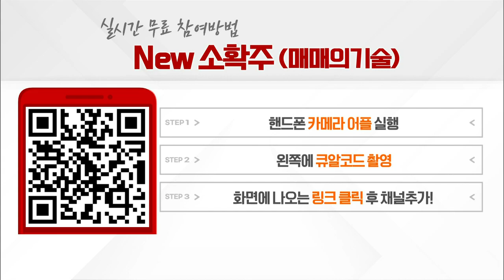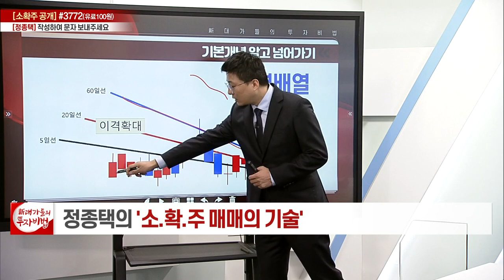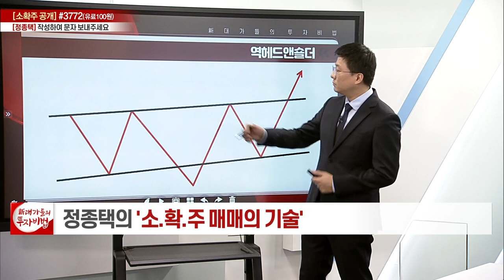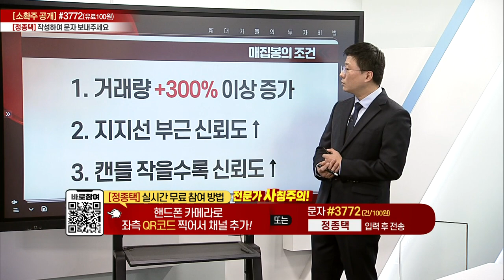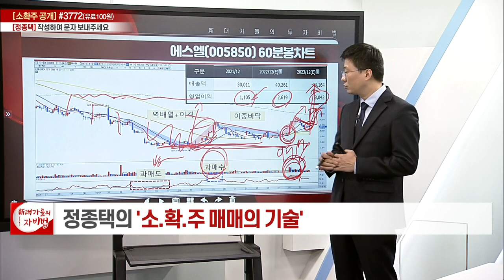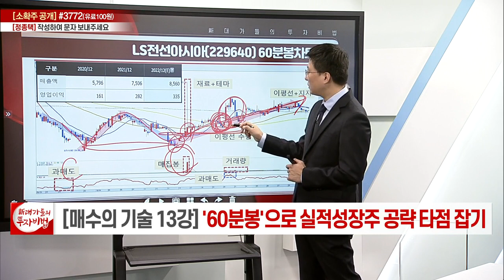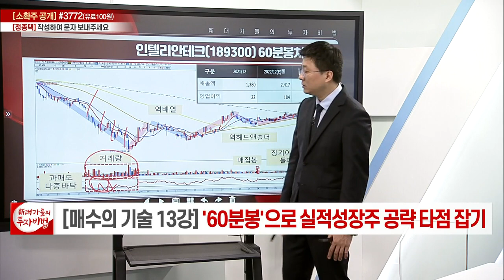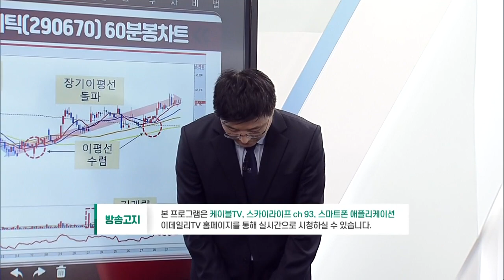'60분봉'으로 실적성장주 공략 타점 잡기_정종택의 소.확.주 매매의 기술 13강_대가들의 투자비법 (20221101)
# '60분봉'으로 실적성장주 공략 타점 잡기